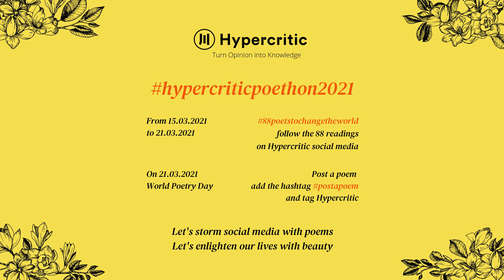60 Teresa Buinho reads Sophia de Mello Breyner Andresen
O mar dos meus olhos

There are women who bring the sea in their eyes
Not by the color
But rather by the vastness of the soul

And they bring the poem in their fingers and in their smiles
They remain outside of time
As if the tide had never taken them
From the beach where they were happy.

through the greatness of the immensity of the soul
through the infinite way in which they encompass things and Men...
There are women who are the tide in all nights of evenings...
and calm